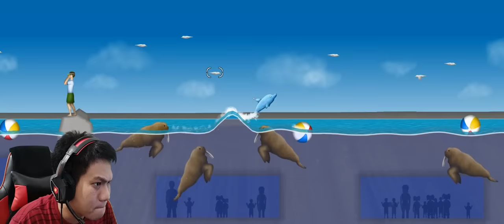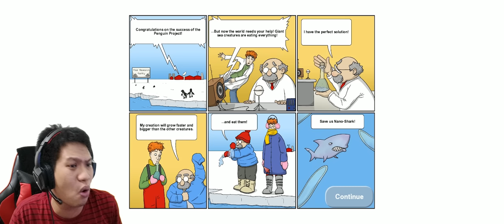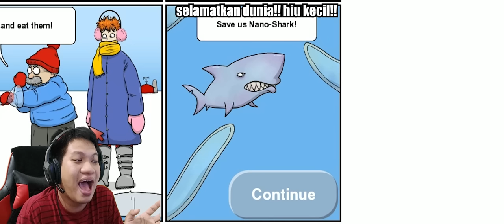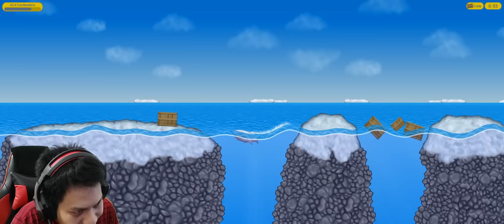AKHIR DARI SEMUA INI!!! TAMAT KIAMAT!! WKWK Tasty Blue Part 5 END [SUB INDO] ~Baby Shak Du Du DuT!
Awalnya kita di tugaskan untuk melawan lumba2 raksasa dan ikan mas raksasa ehhh karena ada yang salah dari sistem keamanan nya akhirnya hiu yang sebelumnya ukurannya sangat kecil menjadi sangat besar dan tak terbendung lagi
Yukk nonton gameplay dari game "Tasty Blue"!!!